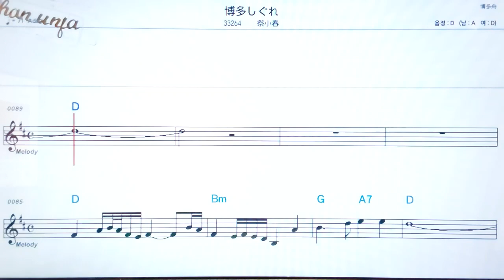히카타시구레/사이코하루💖日本の曲( 한글 발음)악보, 코드, ,가사,Karaoke*카라오케 반주